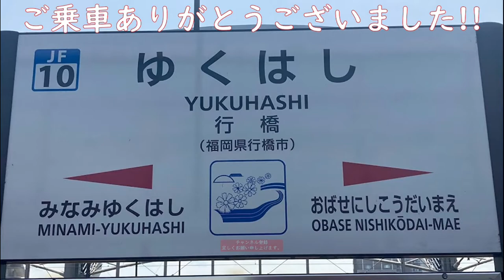[駅ピアノ]パート•オブ•ユア•ワールド(リトル•マーメイドのテーマ曲) @ 行橋駅（福岡県行橋市）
今回は、2022年6月17日に、行橋駅（福岡県行橋市）にて演奏した、
「パート・オブ・ユア・ワールド」をお送りします。
ディズニーの「リトル・マーメイド」のメインテーマです。
緊張していた為にミスしてしまったところもありますが、

[鉄分補給コーナー（883系特急ソニック）]
883系は1995年に登場した特急「ソニック」用車両です。
博多駅から大分駅の間を小倉駅経由で約2時間で走っています。
登場時は「ソニックにちりん」と呼ばれていました。
最高時速は130km/hで、JR九州で初めての振り子式車両です。
最初は正面の顔が水色に近い青や黄色、黒、シルバーの4色があり、側面はシルバーを基調としたデザインでした。
しかし、2005年からリニューアルが施され、外観全体が周防灘や別府湾といった沿線の「海」をイメージしたコバルトブルーに染まりました。
耳の形をしたヘッドレストや革張りの豪華な座席。
そしてグリーン車となっている1号車には展望スペースがあります。
居心地の良さと遊び心に溢れた列車です。